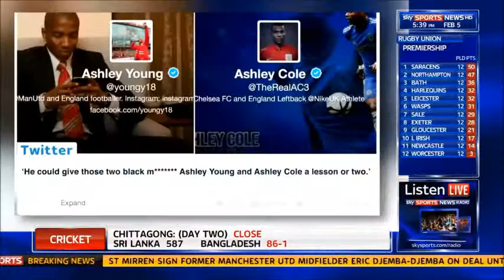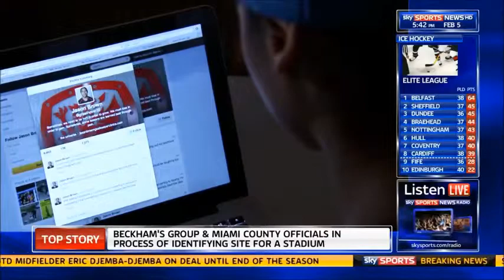Amy Lewis - Presenter Showreel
Award-winning sports news presenter Amy Lewis